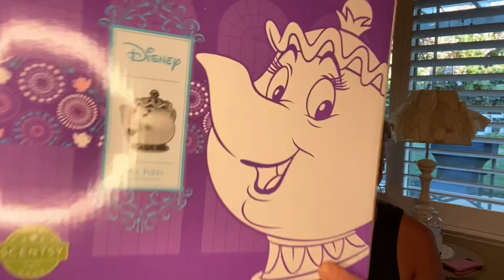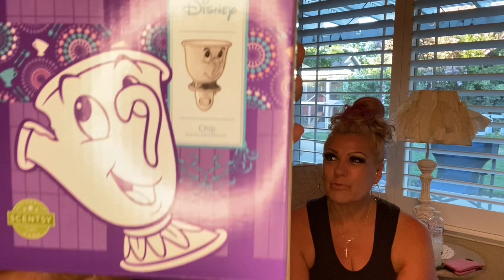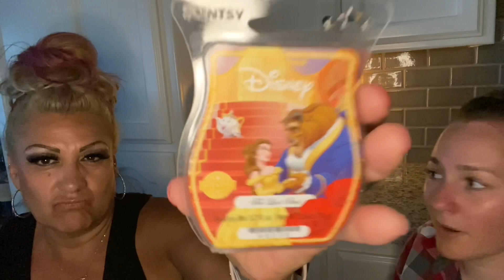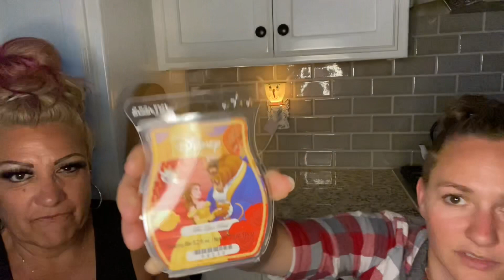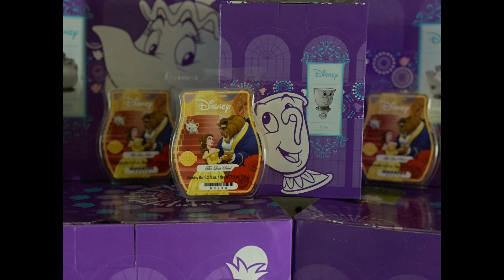Beauty & The Beast Scentsy 🫖 Mrs. Potts & Chip warmers 🫖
Holy smokes!!! THE DETAIL 😳 AMAZING!!!